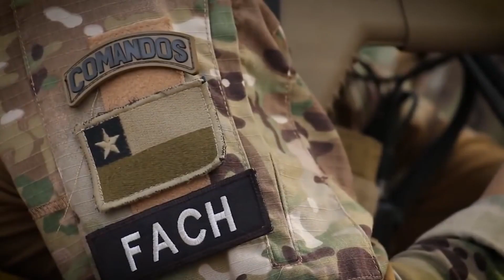Las PODEROSAS ARMAS del Caza F-16 Block 50 Chileno (El mejor caza de latam) 🇨🇱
La Fuerza Aérea de Chile adquirió entre el año 2002 y el 2011 el nuevo material de aviones
de combate de primera línea que reemplazaron a los viejos Mirages y a los Cessna A-37. La
adquisición incluyó la compra de 10 F-16 Block 50+ nuevos a EE.UU. y 36 F-16 Block 15 MLU
usados de la Real Fuerza Aérea de Holanda.